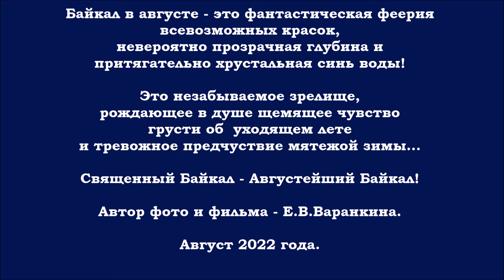Августейший Байкал!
Байкал в августе - это фантастическая феерия всевозможных красок,
невероятно прозрачная глубина и притягательно хрустальная синь воды!

Это незабываемое зрелище, рождающее в душе щемящее чувство
грусти об  уходящем лете и тревожное предчуствие мятежой зимы...

Священный Байкал - Августейший Байкал!

Автор фото и фильма - Е.В.Варанкина.
Музыкальное сопровождение: Icelandic Arpeggios - DivKid.

Август 2022 года.